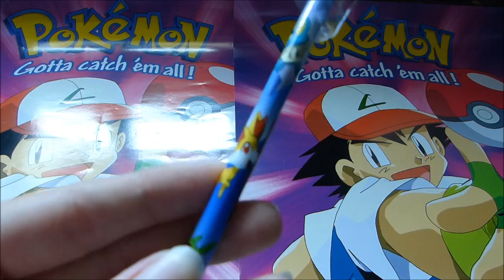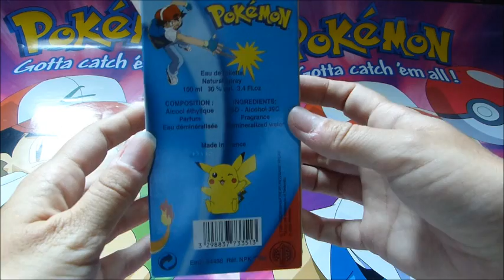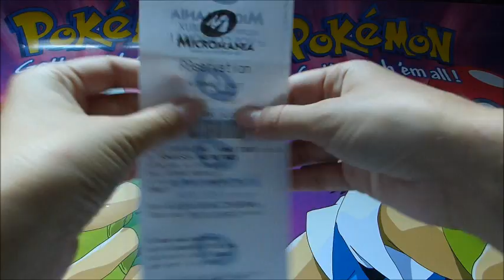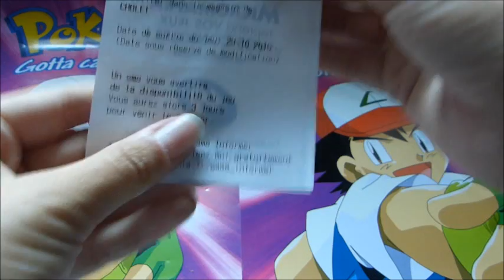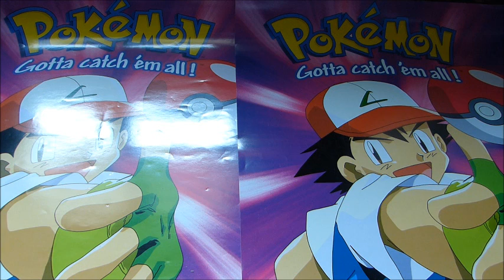Mon lugia préféré, mon parfum et quelques autres petites surprises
Bonjour à tous dresseurs et dresseuses du monde entier, me revoici pour ma nouvelle vidéo, très courte malheureusement, sur quelques autres goodies pokemon en ma possession ^^ bon visionnage, et la semaine prochaine vous en aurez une plus longue ^^

N'hésitez pas à aimé, partagé et surtout à vous abonné ^^